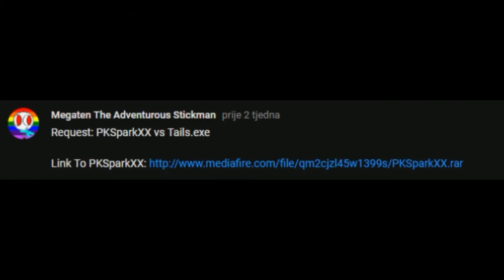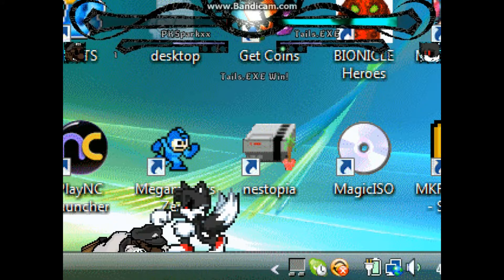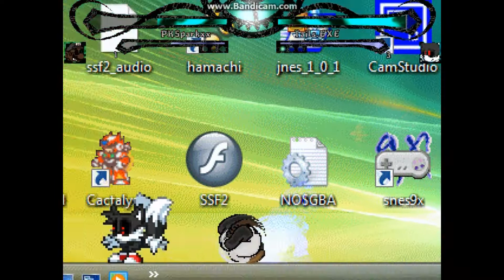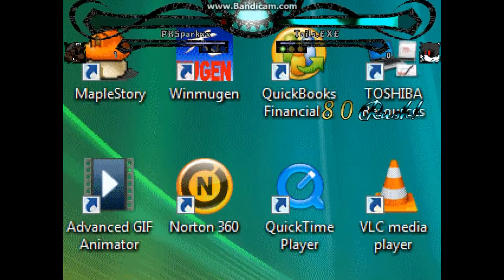Mugen: Request #29: PKSparkXX Vs. Tails.EXE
Requested by Emand Sam

PKSparkXX by Emand Sam

Vs.

Tails.EXE by Pizzasause